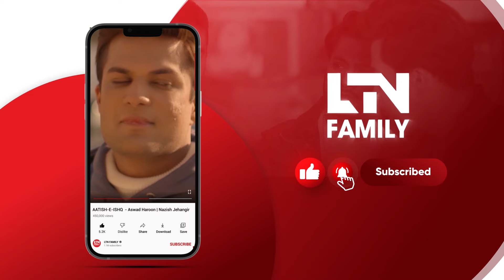Zulm (ظلم) - Episode 02 Promo [English Subtitles] - Zainab Shabbir, Usman Butt | DC1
Episode 01 unfolds as Emaan wins a basketball game against the boys. However, her mom has married a man whom Emaan doesn't trust because he seems up to no good. Emaan tries to make her mom understand, but it's not that easy.
Episode cuts
0:01- 0:12 ( Subscribe Now)
0:21- 5:15 ( Basket Ball Match)
5:16 - 7:55 ( Salman's Games)
7:56 - 11:50 ( The cold war between daughter and father)
11:51 - 18:20 (Stepfather's intentions)

Zulm is the story of a young girl who longs for love and affection in her lonely and troubled life. But when she looks for it outside her home, she gets entangled in a dark web of danger and deception.
Will she survive the horrors that await her? Will she ever find the happiness she deserves?

 Find out in this gripping and emotional series that will keep you on the edge of your seat.

Starring: Zainab Shabir, Usman Butt, Wahaj Khan

LTN Family is a Pakistan-based urdu language TV channel specializing in family entertainment content, which includes drama, shortsfilms, and all kinds of TV entertainment.